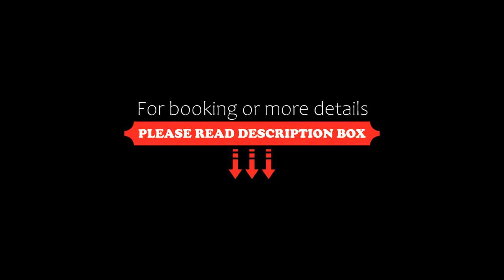Hotel Villa Colonial, Santo Domingo, Dominican Republic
About Property:
You're eligible for a Genius discount at Hotel Villa Colonial! To save at this property, all you have to do is sign in.
Hotel Villa Colonial is located in the heart of Santo Domingo's historic centre, and offers an outdoor pool, tropical gardens and a charming patio. The air-conditioned rooms include cable TV.
Each functional room at the Hotel Villa Colonial features a fan, a safe and a mini-fridge. The private bathrooms come with a hairdryer and free toiletries.
The hotel features a free W...
Property Type: Hotel
Address: Calle Sanchez 157, Zona Colonial, Colonial Zone, 00000 Santo Domingo, Dominican Republic
Searching For
1. Hotel Villa Colonial - Santo Domingo - Dominican Republic
2. Hotel Villa Colonial - Santo Domingo - Dominican Republic Address
3. Hotel Villa Colonial - Santo Domingo - Dominican Republic Rooms
4. Hotel Villa Colonial - Santo Domingo - Dominican Republic Amenities
5. Hotel Villa Colonial - Santo Domingo - Dominican Republic Offers and Deals
Audio Credit:
Track Title: Blank Slate
Artist: VYEN